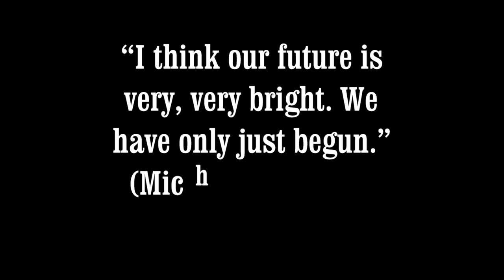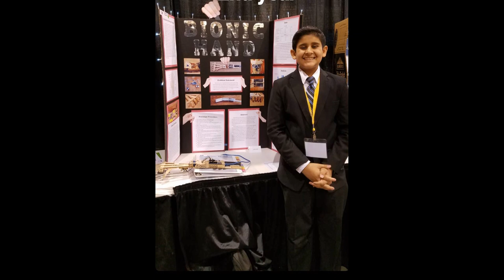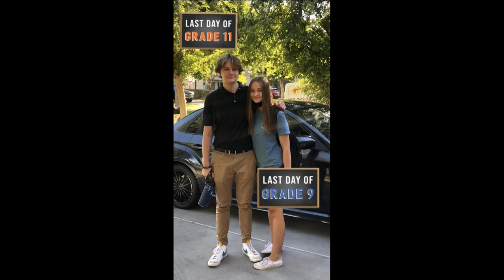2022 Gilbert Classical Academy Senior Dinner